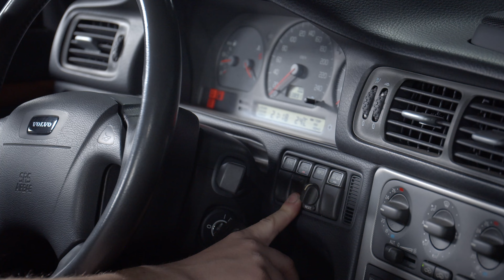Har cabben fastnat? Vi öppnar locket manuellt och byter wire på C70 Cab 97-05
🔗 Vparts.se säljer styling, reservdelar och tillbehör till Volvo på nätet sedan 2004.

Behöver du något till din Volvo?
- Bring life to your Volvo.